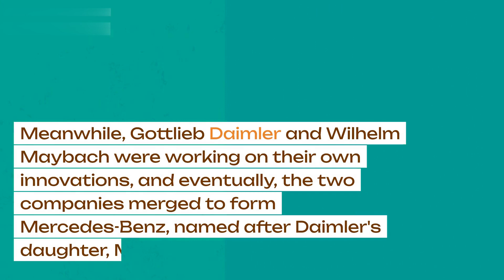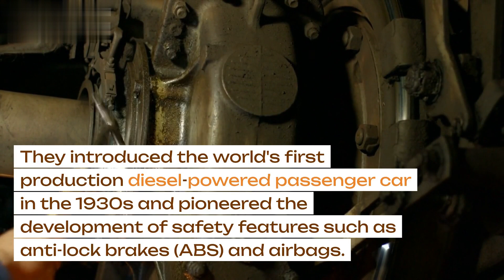All information about Mercedes